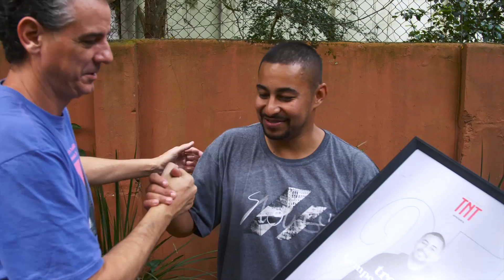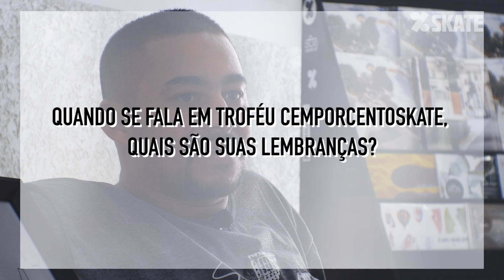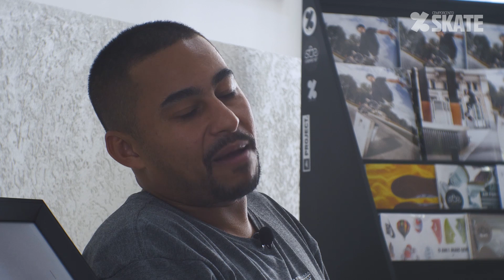No AR #84: Denis Silva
Neste primeiro No Ar de 2020, o representante da Cidade Tiradentes Denis Silva fala sobre união, amigos, manobras, lesões, campeonatos e tudo que o levou a ser eleito o Skatista do Ano de 2019 no Troféu CemporcentoSKATE.

Denis também fala sobre o icônico Desafio de Rua, que a CemporcentoSKATE volta a realizar a partir deste ano, do qual ele é o primeiro skatista confirmado nas disputas.